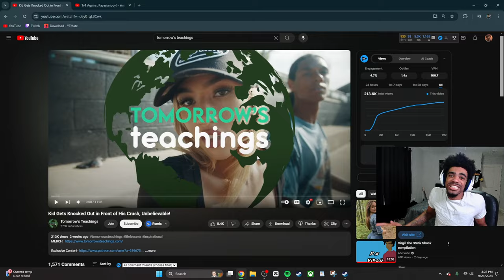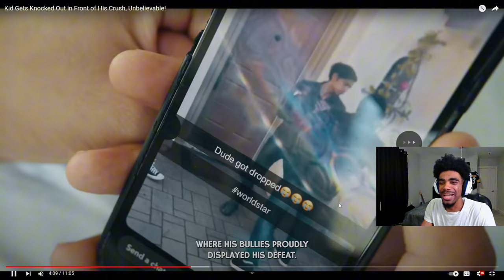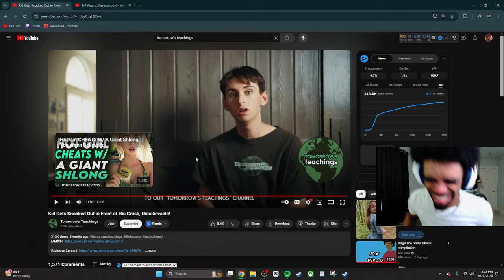man freaks out a frog after losing girlfriend... 😂😂 (NO CLICKBAIT)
marlandkingg watches a brand new tomorrows teaching's video.. in this one we partake in the story of a man who loses his girlfriend after getiing KNOCKED OUT live on social media in from of her. After he loses her, he begins to go through very bad experiences and does the unspeakable... Will he turn from his insane ways or become a better person??